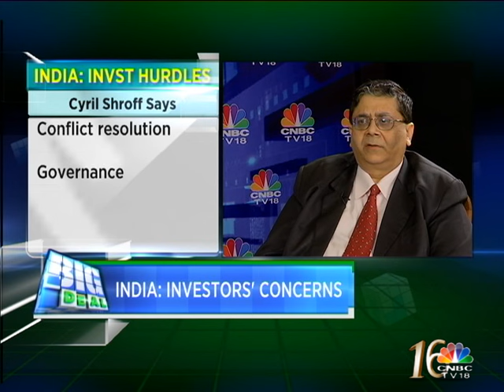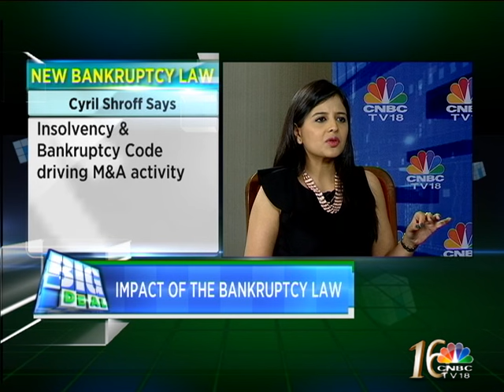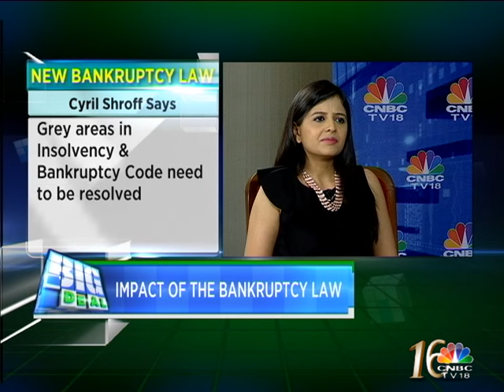BIG DEAL: SEGMENT 2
Nisha Poddar takes a look back at the year 2016 in her latest episode of her show ‘Big Deal’. Watch as she engages in a discussion with Managing Partner of Cyril Amarchand Mangaldas, Cyril Shroff on topics ranging from demonetization to deals in various sectors and bankruptcy law.